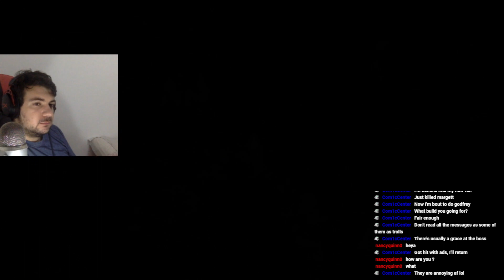Getting stronger - Elden Ring Part 20